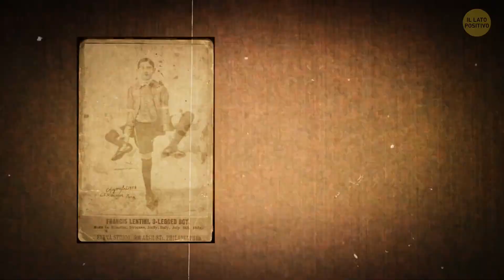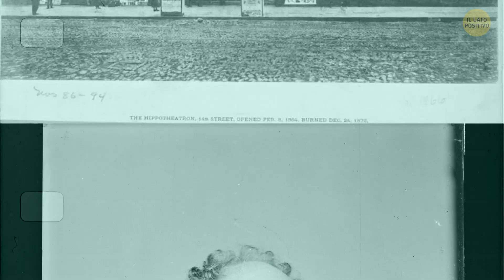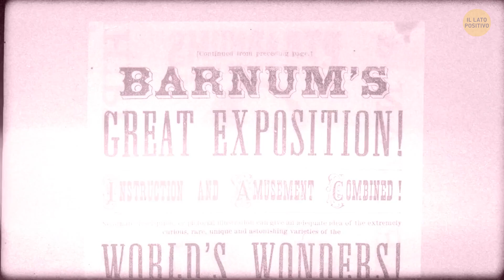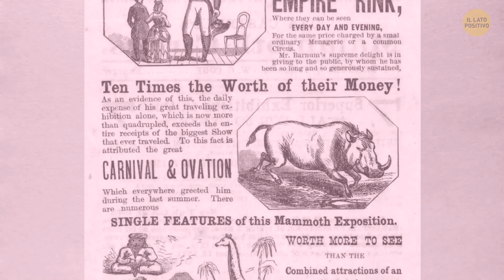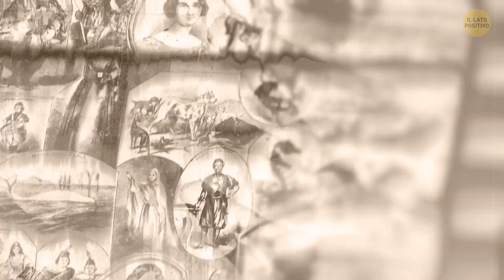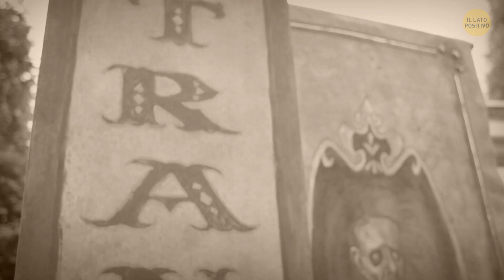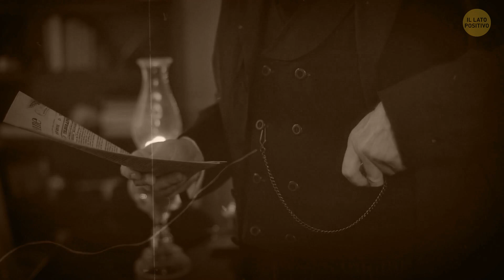Come l’Uomo Nato con Tre Gambe è Diventato una Superstar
C'era una volta un ragazzo di nome Frank Lentini con una condizione non proprio normale: aveva tre gambe. All'inizio si sentiva un estraneo, ma non si lasciò frenare da questa situazione. Al contrario, ha abbracciato la sua unicità e l'ha trasformata nel suo superpotere. CON un pizzico di carisma e una spruzzata di talento, ha iniziato a compiere incredibili imprese con quella gamba in più, dai passi di danza alle acrobazie. Ben presto è diventato un fenomeno, dimostrando che essere diversi può essere la chiave per diventare una superstar.